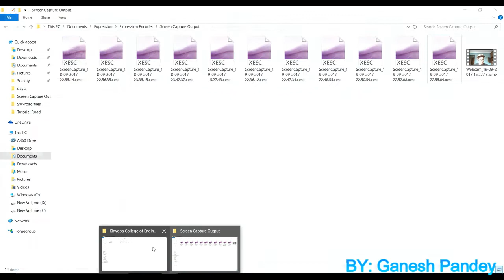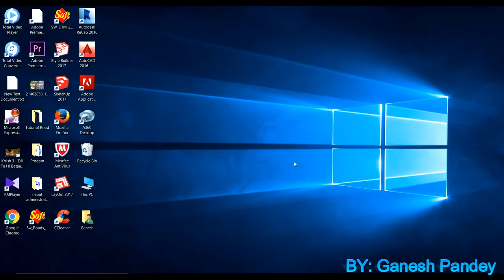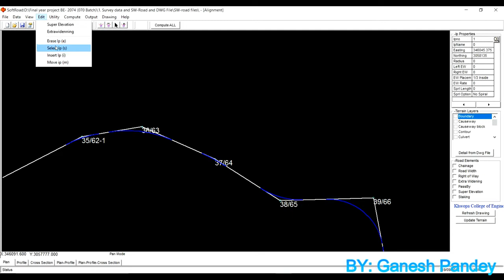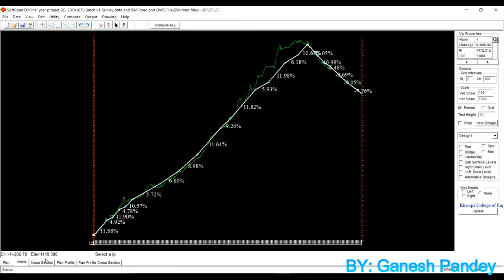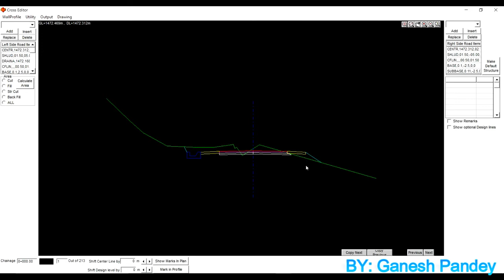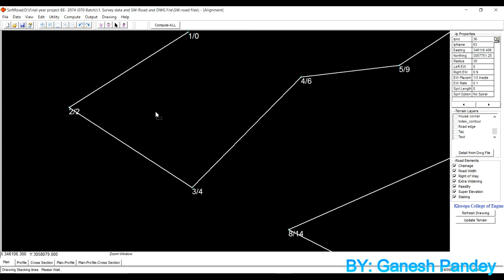SW ROAD INTRODUCTION TO INTERFACE ! TUTORIAL 7 ! ROAD PROJECT ! GANESH PANDEY !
In this tutorial you will learn about SW ROAD and its interface !!